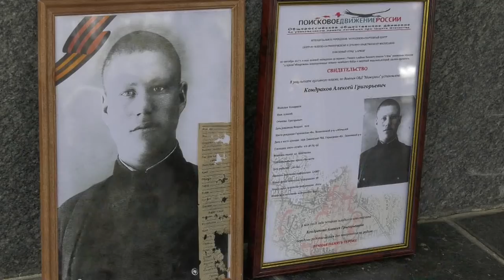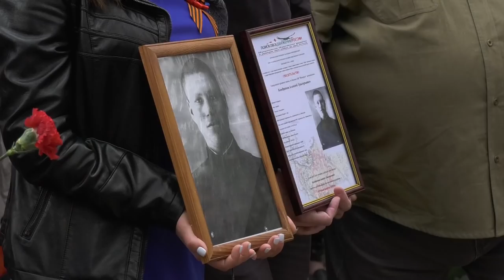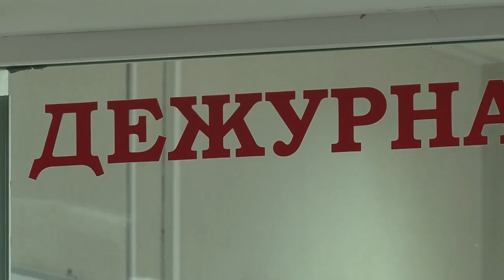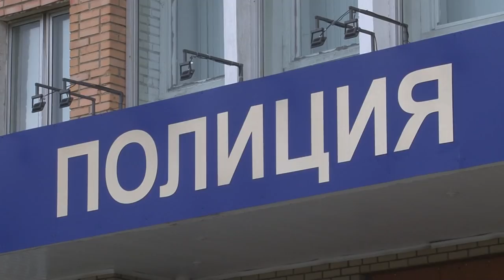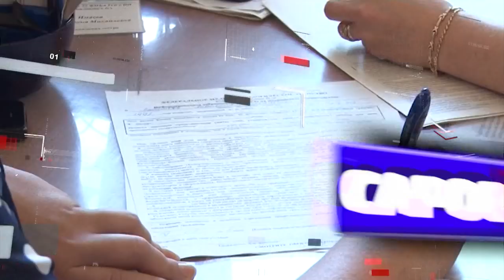Новости Сарова 07 05 2018